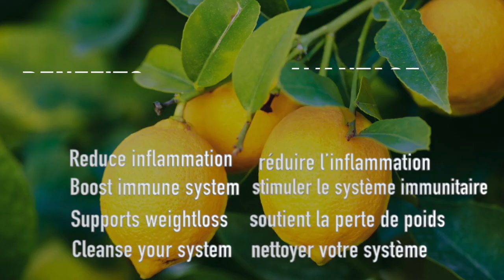BELLY FAT BURNER DRINK FOR WEIGHT LOSS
Hey family this video includes my all time favourite detox sliming  water4 with lemon cucumber mint leaves and apple cider vinegar

Here are my previous videos you will enjoy